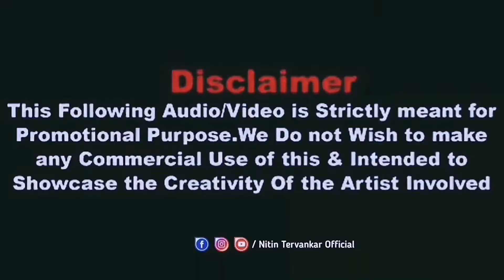SoppanaSundari x ParamSundari - Remix | Nitin Tervankar | Dance Music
Song :- SoppanSundari x ParamSundari
Remix Track :- Nitin Tervankar Remix
Mix South beats and Indian Style

Orignal Vocal credits to Orignal Artist and lyrics ❤️

Download Link

Social contact
YouTube : Nitin Tervankar Official
Instagram : Nitin Tervankar Official
Soundcloud : Nitin Tervankar Official
Facebook : Nitin M Tervankar

Nitin Tervankar 🚩